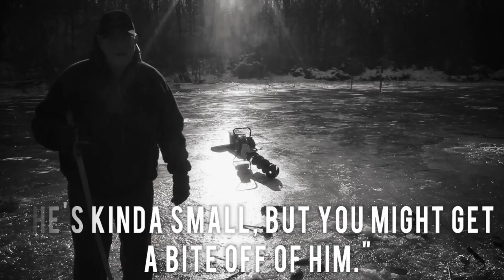Ice Fishing January 2013 Quad Cities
Not the most serious ice fishing video ever. But we had a lot of fun.

This video was shot over the span of two days in two different Quad City Locations. Should of filmed a lot more, but was too busy catching fish.

watch in HD for best visuals.